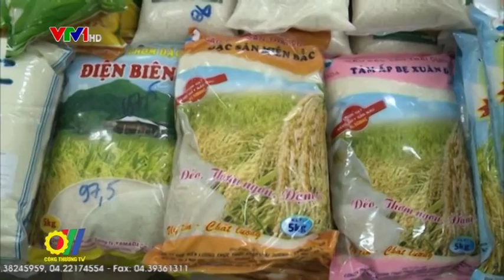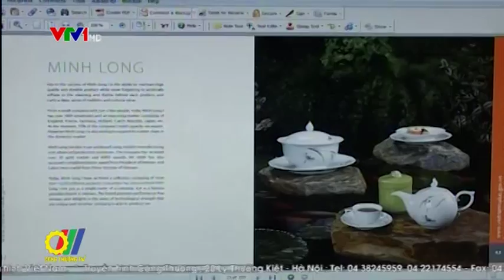Xây dựng và phát triển thương hiệu quốc gia - vai trò của doanh nghiệp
Chương trình Thương hiệu quốc gia là chương trình xúc tiến thương mại dài hạn nhằm xây dựng quảng bá tên thương mại, chỉ dẫn địa lý và nhãn hiệu hàng hóa, dịch vụ của người Việt Nam trên thị trường trong và ngoài nước...